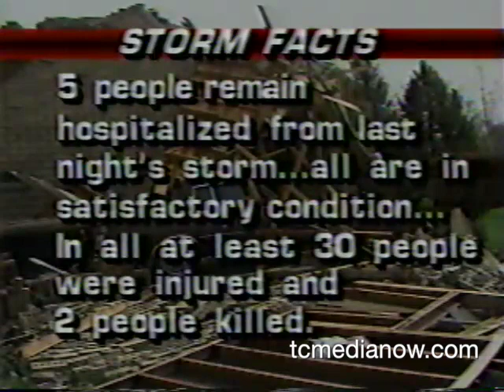KSTP-TV April 27, 1984 6pm Tornado Coverage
Day after coverage of a tornado that ripped through St. Anthony and other suburbs.